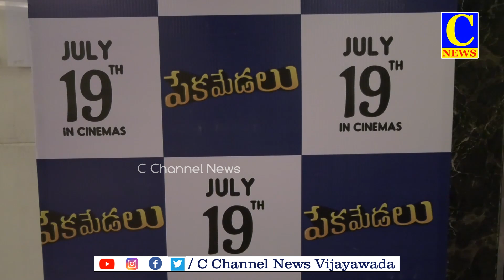16-07-2024 EVENING NEWS PART -2